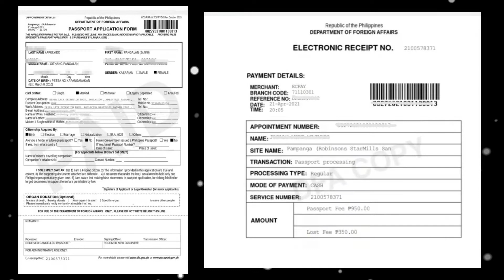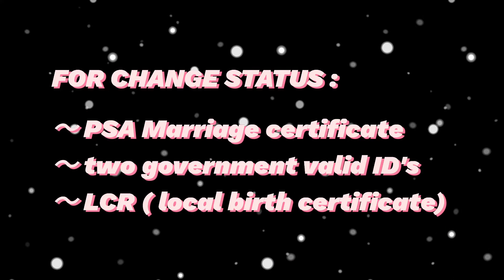LOST PASSPORT | CHANGE STATUS AND RENEWAL TIPS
📍Here's the link:

dfa.gov.ph